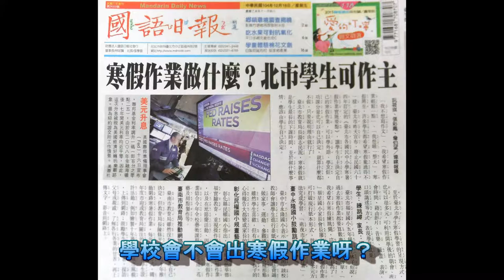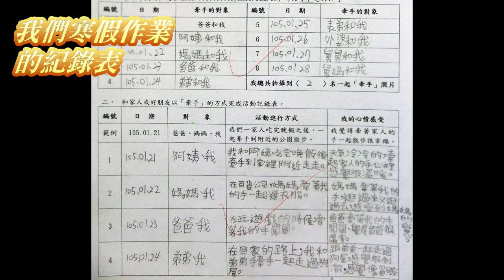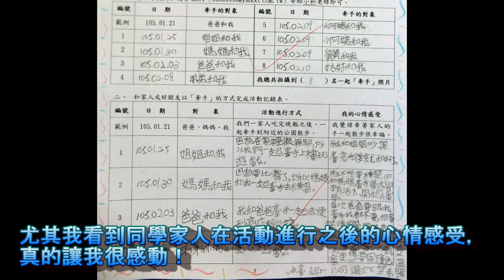CHI 2015267 牽手幸福一起走